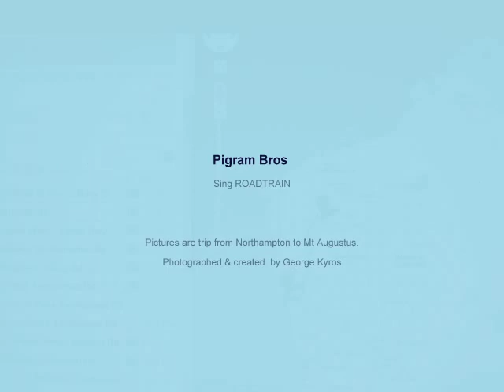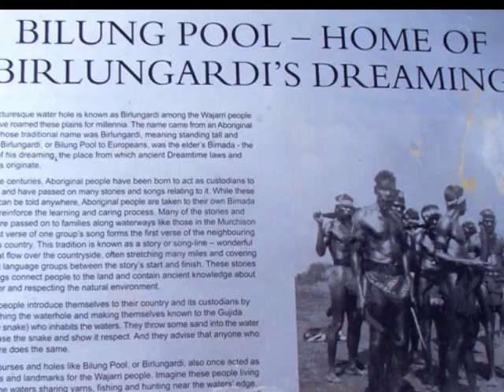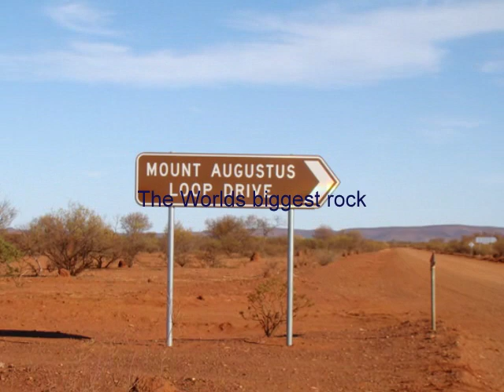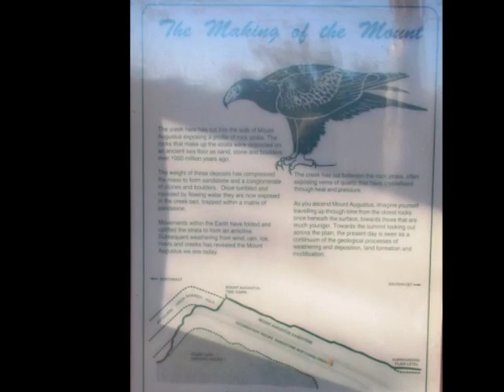Roadtrain by Pigram Brothers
Photographs taken while travelling from Northampton  (Mooniemia)  to Mt Augustus (burringugurra). photographed by George Kyros